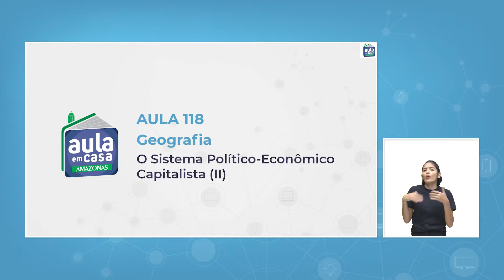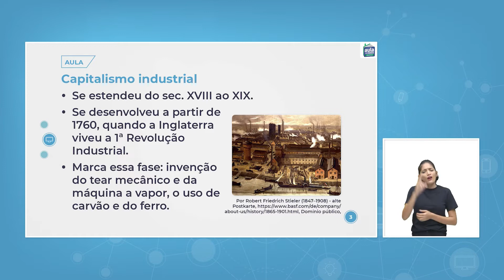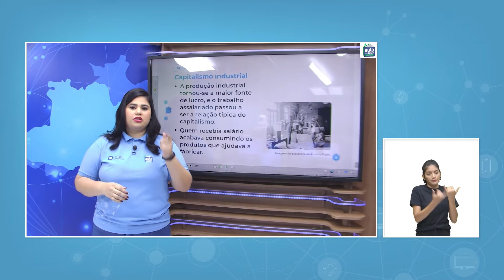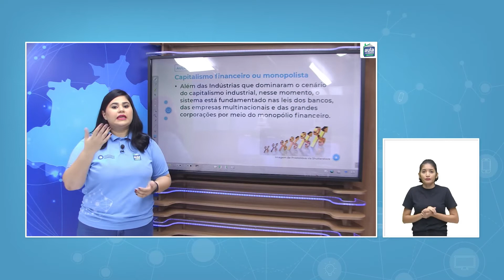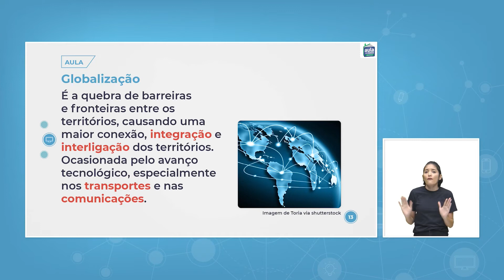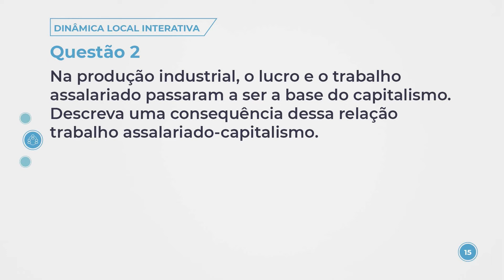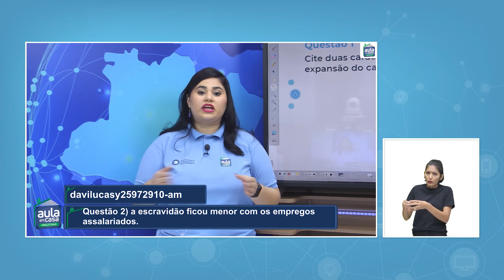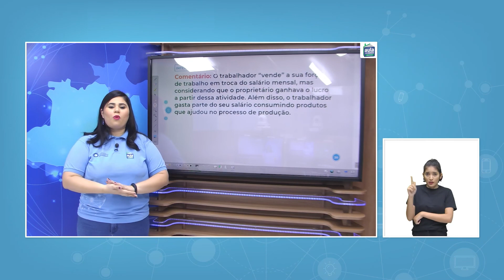Aula 118 - Geografia - O Sistema Político-Econômico Capitalista (II)